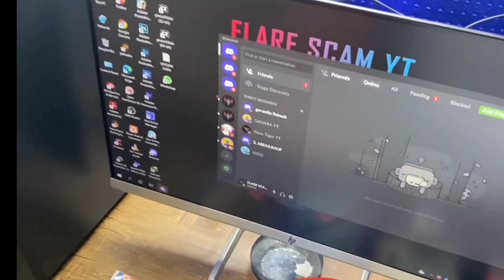HAPPY MARRIED LIFE @GIRLGAMERSRIYT GAARU | HEROS GAMING BACK WITH SOLO VS SQUAD 🔥|HIGHTEMPER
HAPPY MARRIED LIFE ‎@GIRL GAMER - SRI YT   GAARU | HEROS GAMING BACK WITH SOLO VS SQUAD 🔥|HIGHTEMPER